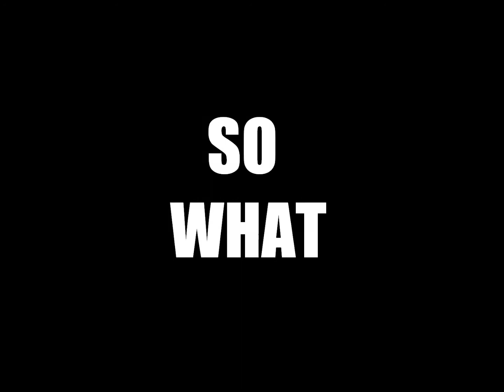Follow the Leader ft Emprss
YEH BABY...Come and follow the leader